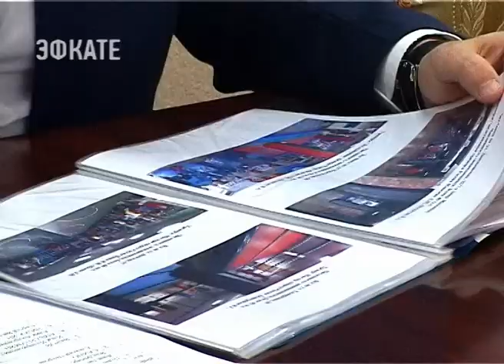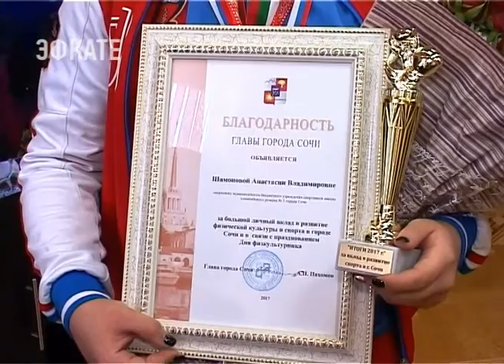Сочинка стала победительницей Первенства Мира по боксу среди юниоров. Новости Эфкате